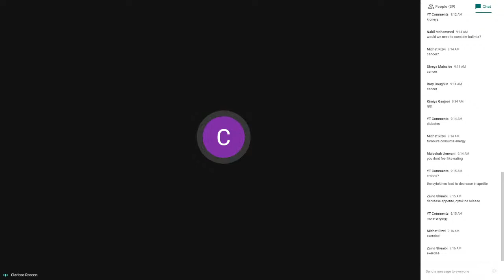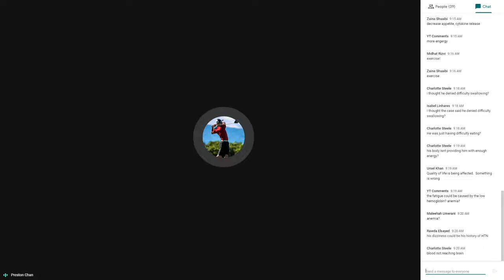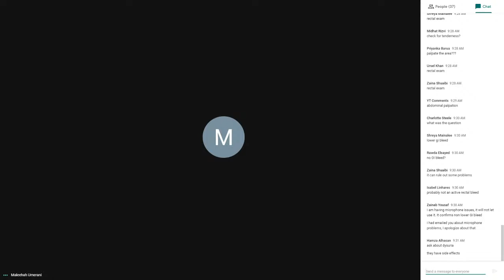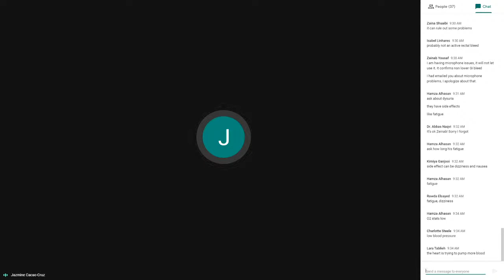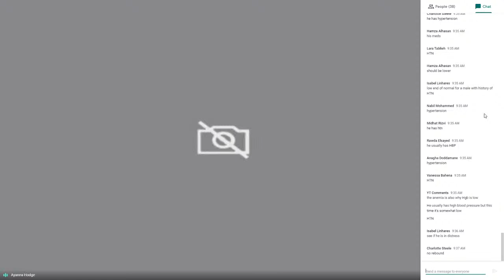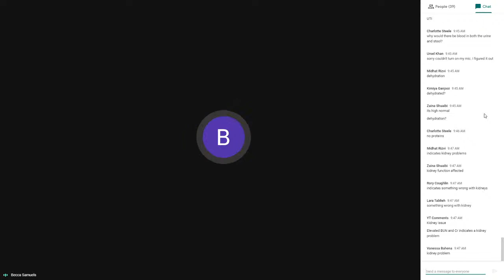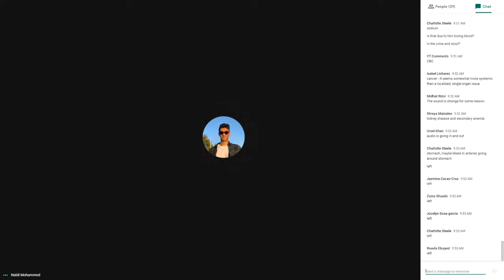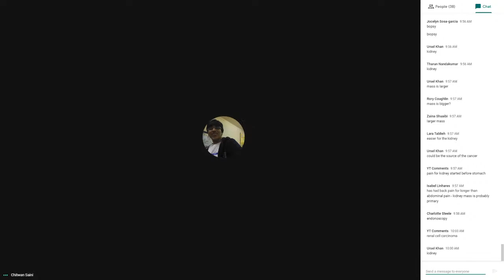Abdominal Pain: Case 1, Residents 2